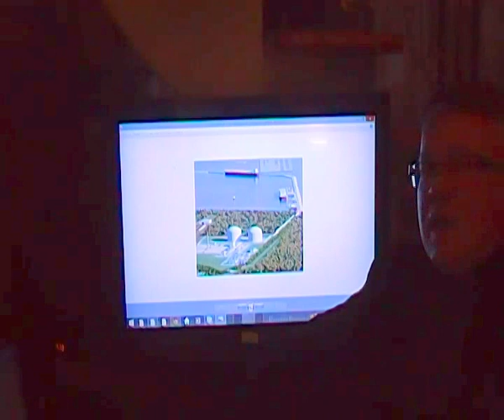3.4/4 POLSKA najbogatszym państwem Europy - tego politycy nie mówią. M.Szczytyński i B.Andrejas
Ekspert Mariusz Szczytyński, Poseł Ziemski Ziemi Kluczborskiej zabrał głos w tej sprawie na Sejmiku Ziemskim Prowincjonalnym Ziemi Opolskiej 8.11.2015 - dok. filmowy możecie Państwo zobaczyć tutaj
że czynność prawna, jaką jest oświadczenie woli (także głosy oddane przy urnie wyborczej) lub np. zawarcie umowy wyprzedającej Narodowy majątek skarbu Państwa Polskiego, obarczona wadą PODSTĘPU, jest nieważna ex lege, czyli z mocy prawa. Załączamy 2 filmy KRÓLEWSKA TV w temacie nieważności ex lege (zapraszamy prawników do współpracy - prosimy stawić się na Sejm Walny w Wiśniczu 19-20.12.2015 lub napisać do nas ) i DOWÓD
MSZ: Film podaje ukrywany fakt, przemilczywany przez wszystkie opcje polityczne i tzw. "niezaleznych" komentatorów sceny politycznej w internecie , na zasadzie mafijnej omerty. Ile było polityków i lu było kandydatów , ilu parlamentarzystów , to zaden nawet nie pisnął na ten temat , dlaczego ? , bo wszyscy "grają w jednej drużynie" dezinformacji i pozorowanych rozwiązań.  Co to za fakt ? , wszystko jest w filmie a tu zapowiadany w filmie artykuł żrodłowy
Film podaje ukrywany fakt, przemilczywany przez wszystkie opcje polityczne i tzw. "niezaleznych" komentatorów sceny politycznej w internecie , na zasadzie mafijnej omerty. Ile było polityków i lu było kandydatów , ilu parlamentarzystów , to zaden nawet nie pisnął na ten temat , dlaczego ? , bo wszyscy "grają w jednej drużynie" dezinformacji i pozorowanych rozwiązań.  Co to za fakt ? , wszystko jest w filmie a tu zapowiadany w filmie artykuł żrodłowy
MSZ: Ten fakt rozwala kazdą obecną politykę

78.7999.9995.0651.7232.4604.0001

Beata Andrejas
Właściciel KRÓLEWSKA TV
ANTYPOLSKI SKANDAL na antenie Radio Maryja z Torunia 8.2.2016: Minister Środowiska Orion Jędrysek, Główny Geolog III RP po urnowych wyborach 25.X.2015 był gościem "Rozmów niedokończonych" Radio Maryja 8.2.2016. Niestety na telefony słuchaczy o ropie naftowej pod ziemią w Polsce odpowiadał wymijająco, a gdy wreszcie słuchaczka z Małopolski zapytała o zabetonowane odwierty z PRL odpowiedział skandalicznie: " to ropa ukraińska" !. Później zadzwonił słuchacz z pytaniem " a co z ropą na Mazurach" - wtedy O. Jędrysek potwierdził i dodał, że jest bardzo płytko pod powierzchnią, ale nadal milczał jak zaklęty w temacie - co z wydobyciem ??